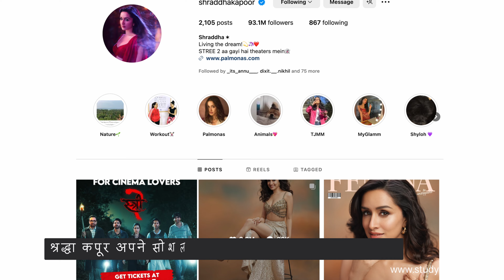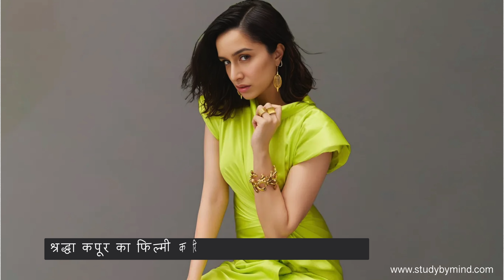Shraddha Kapoor Lifestyle 2024 | Age, Income, Family, Boyfriend & Biography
🌟 आज के इस वीडियो में हम आपको श्रद्धा कपूर के बारे में जानकारी देंगे, जो बॉलीवुड की सबसे लोकप्रिय और बहुपरिस्कृत अभिनेत्री हैं। 👩‍🎤 हम उनके परिवार, आय, प्रेमी, और उनकी सर्वश्रेष्ठ फिल्मों और प्रदर्शन पर चर्चा करेंगे। 🎬 अगर आप श्रद्धा कपूर के जीवन और उनके काम के बारे में और जानना चाहते हैं, तो वीडियो को अंत तक देखें। 👀 हमें अपने विचार बताना न भूलें! 💬

Video Description:
🌟 In this video, we will provide you with insights about Shraddha Kapoor, one of Bollywood's most popular and acclaimed actresses. 👩‍🎤 We'll discuss her family, income, boyfriend, and highlight some of her best films and performances. 🎬 If you want to learn more about Shraddha Kapoor’s life and career, make sure to watch until the end. 💬